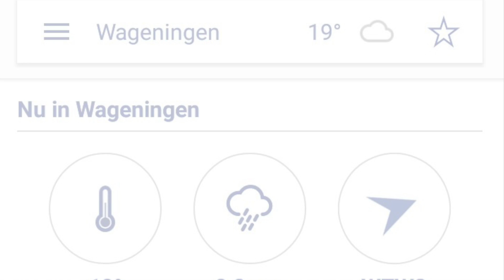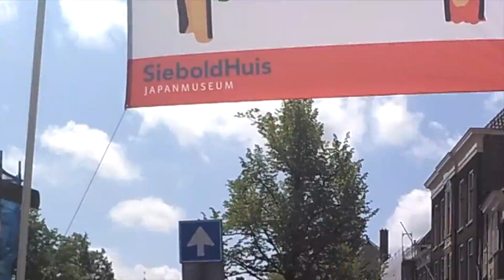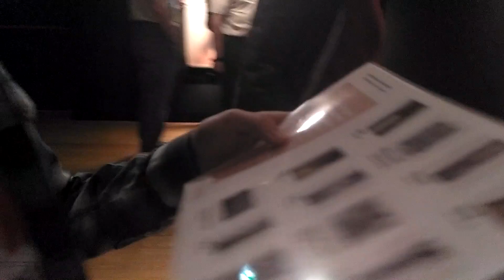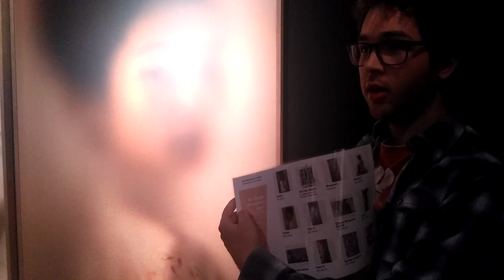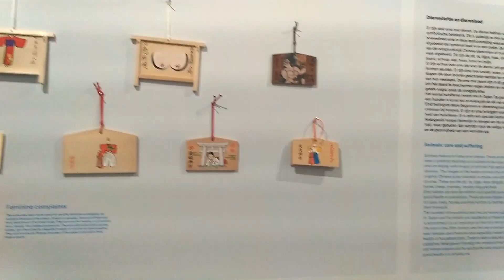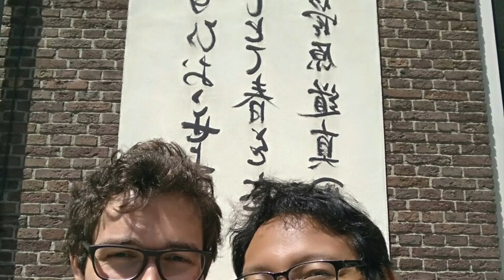Japanmarkt | Japan Market | Pasar Jepang 2017 in Leiden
Japanse cultuur in Nederland | Japanese culture in The Netherlands | Budaya Jepang di Belanda